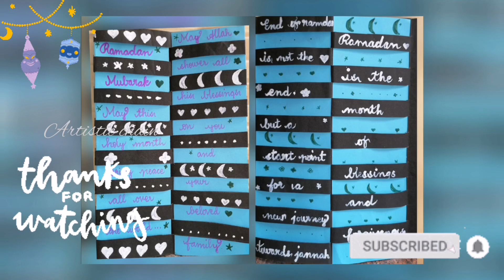DIY greeting card | Ramadan special craft 1 | quick and simple..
Haii frnds..

Today Iam going to make a ramadan spcl greeting card.

Materials required :

Scissor
Colour paper
Pencil
Sketch pen
Whitener(optional)

Flw me on Instagram..
Artistic chain